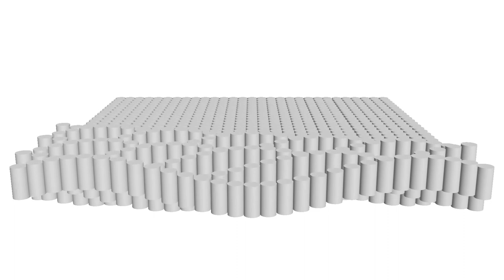Optical illusion. Amazing animation. 3D Video Mapping - Vj Loop video.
Please, visit my Fiverr.com account for order custom animation and 3D video for hologram fan, Transparent led screen, any 3D Logo animation, etc.:

You can buy my works here (HD video mapping looped video for VJ and visual show 3d):